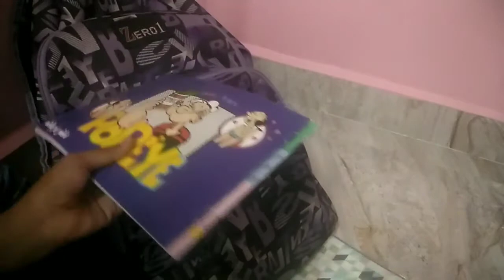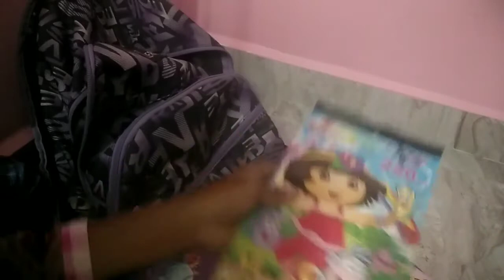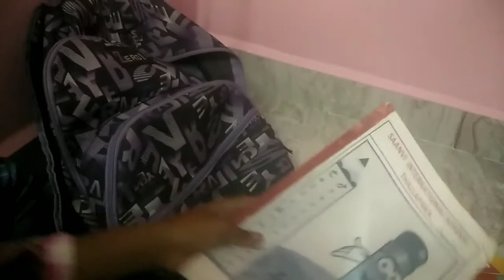what's in my school back pack?|| Teju art and craft ||bag pack||cute bag pack